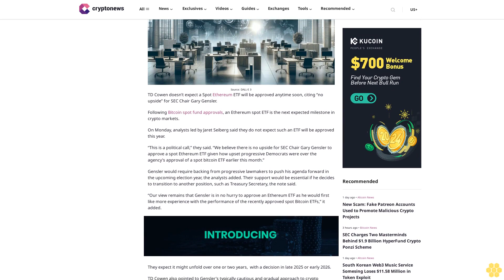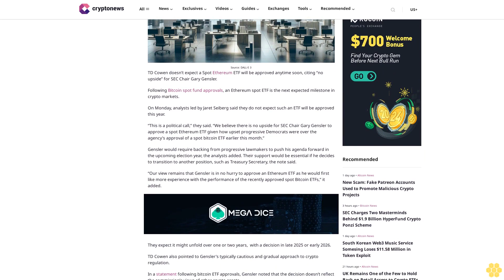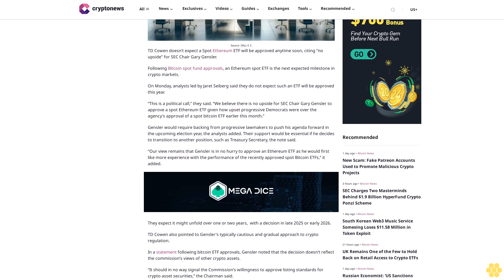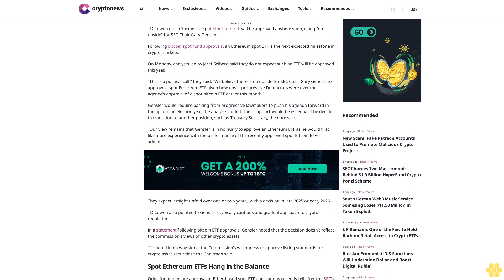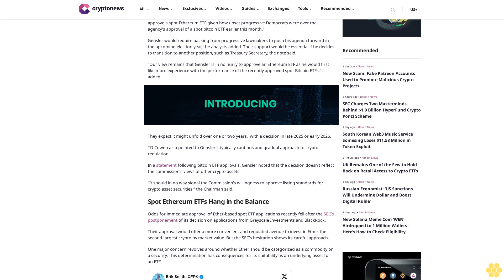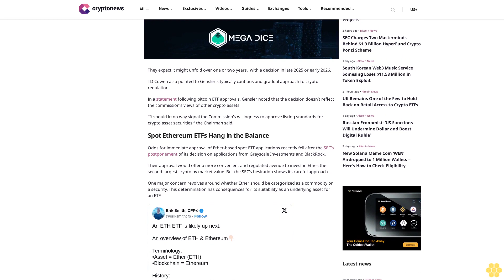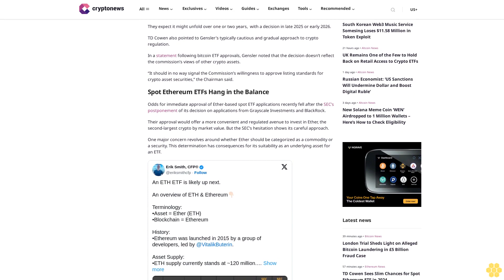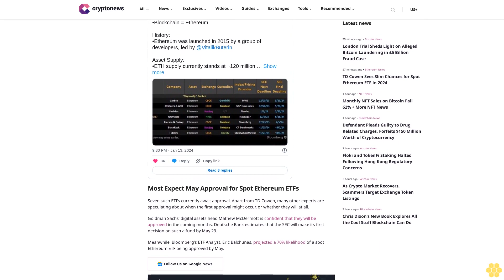TD Cowen Sees Slim Chances for Spot Ethereum ETF in 2024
Shalini Nagarajan

Source: DALL·E 3

TD Cowen doesn’t expect a Spot Ethereum ETF will be approved anytime soon, citing “no upside” for SEC Chair Gary Gensler.

Following Bitcoin spot fund approvals, an Ethereum spot ETF is the next expected milestone in crypto markets.

On Monday, analysts led by Jaret Seiberg said they do not expect such an ETF will be approved this year.

“This is a political call,” they said. “We believe there is no upside for SEC Chair Gary Gensler to approve a spot Ethereum ETF given how upset progressive Democrats were over the agency’s approval of a spot bitcoin ETF earlier this month.”

Gensler would require backing from progressive lawmakers to push his agenda forward in the upcoming election year, the analysts added. Their support would be essential if he decides to transition to another position, such as Treasury Secretary, the note said.

“Our view remains that Gensler is in no hurry to approve an Ethereum ETF as he would first like more experience with the performance of the recently approved spot Bitcoin ETFs,” it added.

They expect it might unfold over one or two years,  with a decision in late 2025 or early 2026.

TD Cowen also pointed to Gensler’s typically cautious and gradual approach to crypto regulation.

In a statement following bitcoin ETF approvals, Gensler noted that the decision doesn’t reflect the commission’s views of other crypto assets.

“It should in no way signal the Commission’s willingness to approve listing standards for crypto asset securities,” the Chairman said.

Spot Ethereum ETFs Hang in the Balance.

Odds for immediate approval of Ether-based spot ETF applications recently fell after the SEC’s postponement of its decision on applications from Grayscale Investments and BlackRock.

Their approval would offer a more convenient and regulated avenue to invest in Ether, the second-largest crypto by market value. But the SEC’s hesitation shows its careful approach.

One major concern revolves around whether Ether should be categorized as a commodity or a security. This determination has consequences for its suitability as an underlying asset for an ETF.

Most Expect May Approval for Spot Ethereum ETFs.

Seven such ETFs currently await approval. Apart from TD Cowen, many other experts are speculating about when the first approval might occur, or whether they will at all.

Goldman Sachs’ digital assets head Mathew McDermott is...